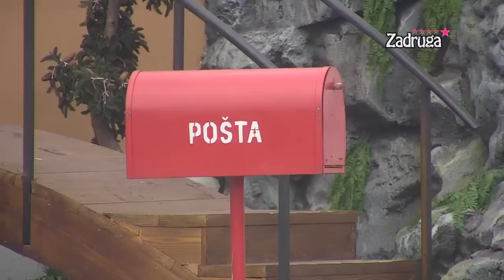Zadruga 5 - Janjuš izabran za novog vođu - 22.11.2021.